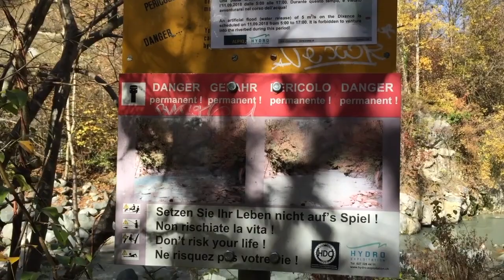COMBIOULE ,les sources d'eau chaude